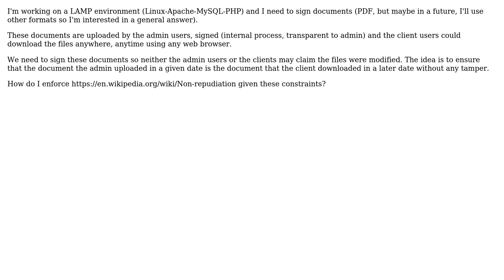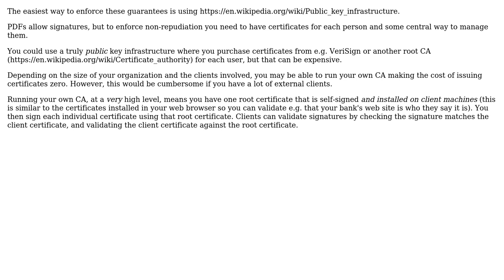Software Engineering: How to sign a document in LAMP environment?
With thanks & praise to God, and with thanks to the many people who have made this project possible! You are responsible for your own actions.